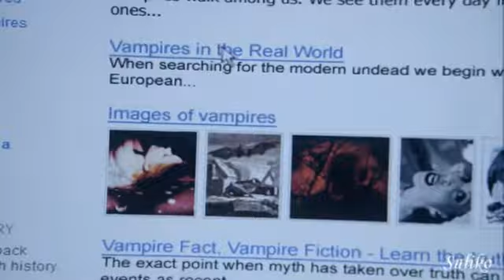Damon & Elena - The Sacrament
I have to re-upload my first clip on TVD...it was blocked :(